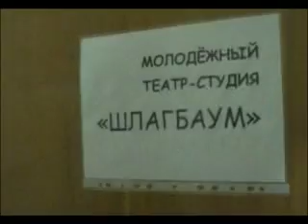Азбука семьи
Команда Эдельвейс